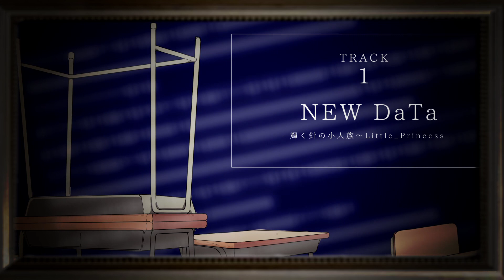【東方アルバム】 オトノアト 【クロスフェード】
通販開始

YASUHIRO(康寛) 東方アレンジアルバム
コミックマーケット88１日目【東ス-04a】にて頒布
頒布価格￥1000　全11曲

▼企画、Allarrange
YASUHIRO(康寛)

▼VOCAL&VOICEGUEST
ぽんず　蔦なつ　ゆう十　しぃちゃん　TenT

▼Basssolo
ベースサイボーグMYK

▼Illustration&Design
Waaai 燗汰朗

▼動画担当
二見宗

SpecialThanks
Kuarisu